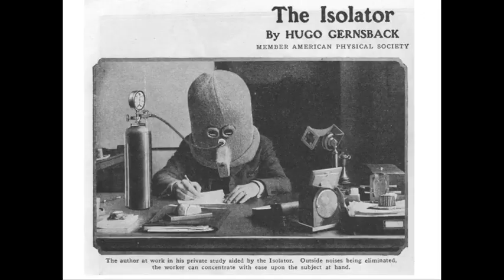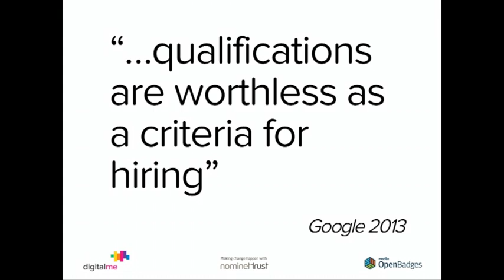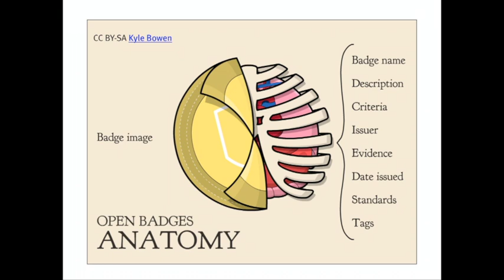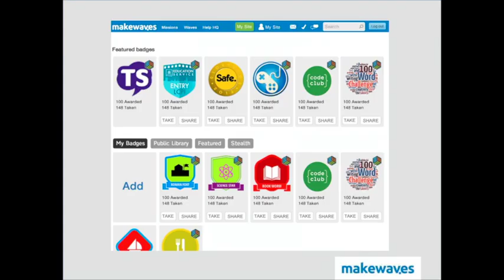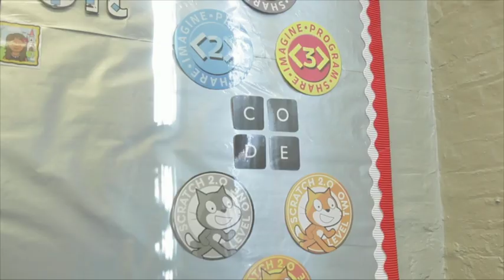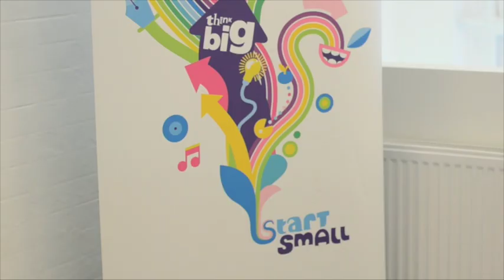Day 1 - Tim Riches, DigitalMe - Digital Badges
Tim Riches presenting Digital Badges on Day 1 of Wales' Digital 2104 Conference on 9th June.